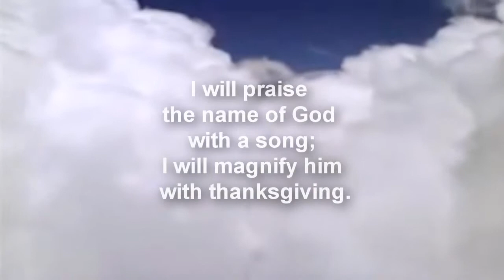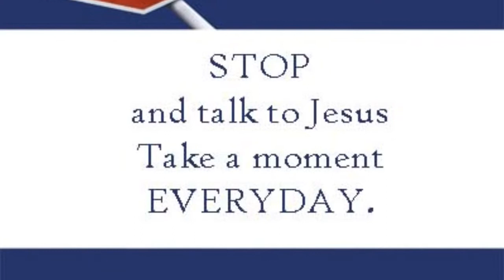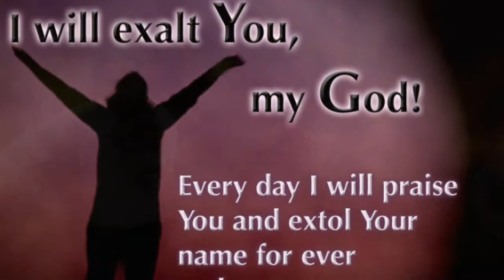Power of Praise part 1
Musical concert for a cause